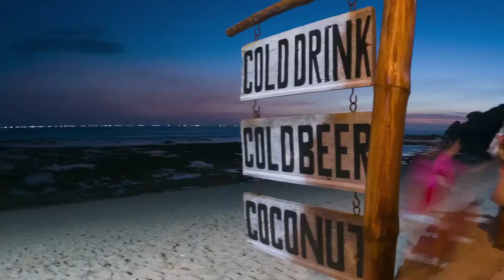JUNGLO SHOES | SACRED SUNSET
Sunset is sacred. When the time of sunset approaches, you drop everything and go outside, hot or cold, much or nothing to do. Sunset has its energy. Sunset is sacred. Unmissable. |